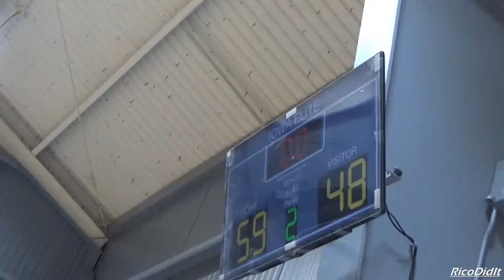Top Flight Black 2022 vs OSA National (NE) 7th highlights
Top Flight Black 2022 (48)

OSA National (NE) 7th (59)